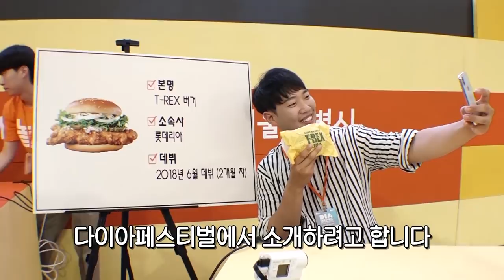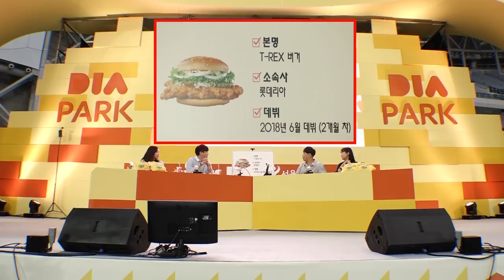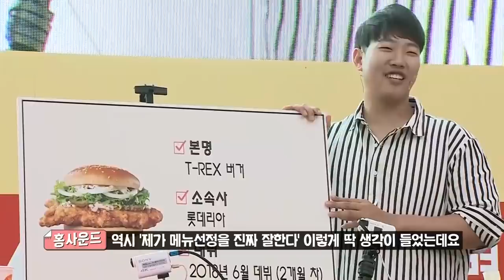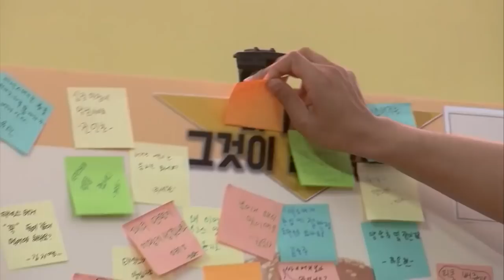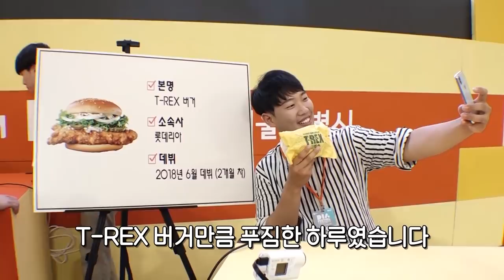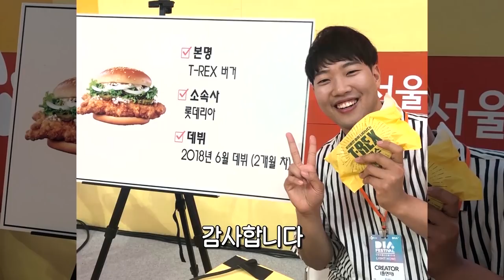슈기, 소프, 나도님과 함께 티렉스 버거 먹방! | T-REX Burger Eating Show! Mukbang (With. shugi, sof, nado)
롯데리아 티렉스 버거 2018 다이아페스티벌 입덕가이드 무대 편집본 이에요! 팬 분들을 모시고 진행했던 맛평가에서 제 역할을 맡아주신 분 께서는 "맘스터치보다 맛있어요!!" 라고 외치셨다가 통편집(...) 당하셨습니다 흑 ㅠ ㅋㅋ 재밌었어요!!